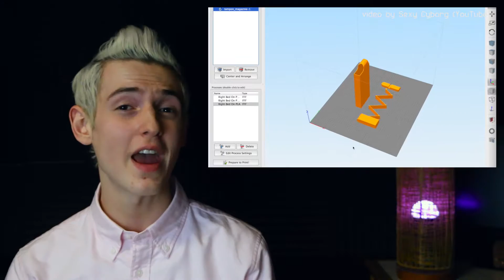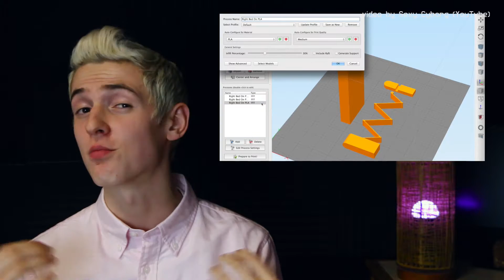The Future of 3D Printing is Gonna Get Crazy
With the continually advancing technology industry in our world today,  it is inevitable that in the coming decades,  3D printers, along with other new technology, will revolutionize our society just as it already has with the invention of things such as the internet and cell phones.

Sources